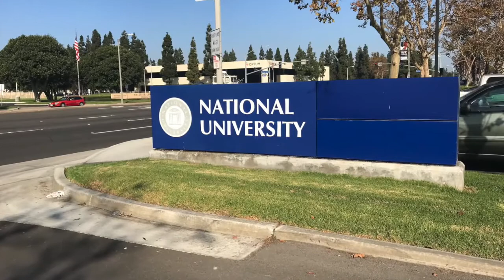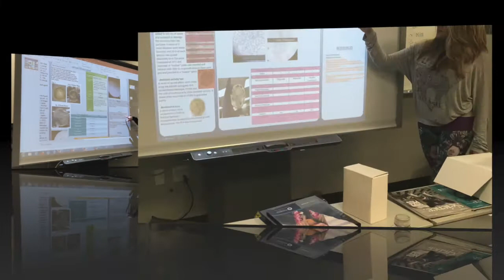What is antibiotic resistance and the Small World Initiative?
National University entry for the Small World Initiative Do Something About Antibiotics Challenge 2017. Team: Melissa Duran, Karina Ramirez, Carla Torres, & Nina Arutyunyan